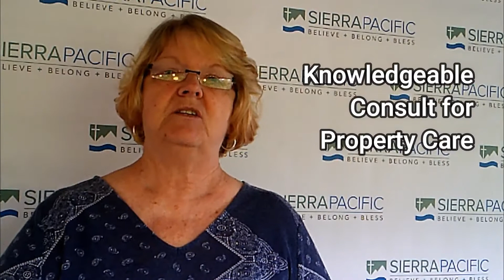AC20 BOA Property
Diana Crawford, Chair of Property and Locations Team for the Network of Undeniable Blessings shares their work in 2019 and encourages churches to avail themselves of the support of this godly, competent team.